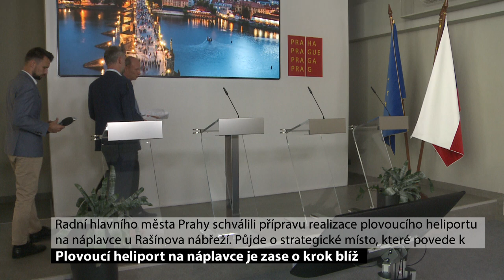Plovoucí heliport na náplavce je o krok blíže realizaci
Už do roka by mohl být na náplavce u Rašínova nábřeží nový plovoucí heliport usnadňující převoz pacientů do nemocnice na Karlově náměstí, na Vinohradech a Podolské porodnice. Projekt by měl Prahu vyjít na cca 50 milionů korun a mělo by jít pouze o dočasné řešení, než se podaří zrealizovat heliport ve Všeobecné fakultní nemocnici.